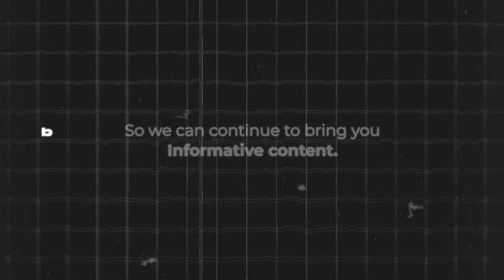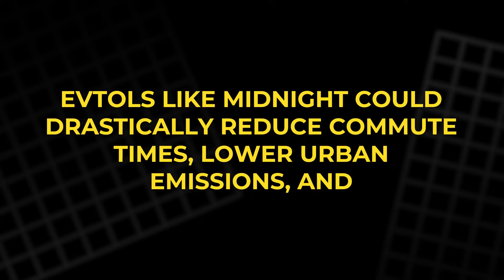Why This Quiet Electric Aircraft Flew First in Abu Dhabi, Not America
Archer Aviation is on the verge of transforming urban mobility with its electric aircraft, Midnight. In this video, we explore how the company is using the UAE as a launchpad for piloted test flights, building a full support ecosystem in Abu Dhabi, and scaling up manufacturing in the U.S. CEO Adam Goldstein shares exclusive insights on engineering challenges, safety standards, and what it takes to create an entirely new aviation sector. From vertiports to pilot training, from certification to production—this is day one of a future that’s unfolding fast. Discover how Midnight could change the way the world moves.